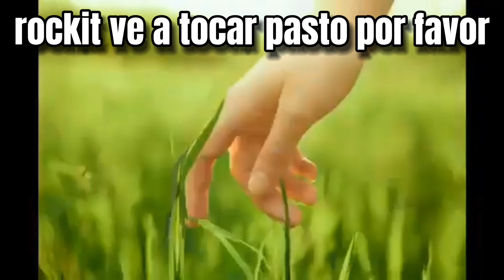La MAESTRIA de ASH es PERFECTA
PARTICIPA EN EL SORTEO DE RODEO HANK!
- Comenta una red social para contactarte